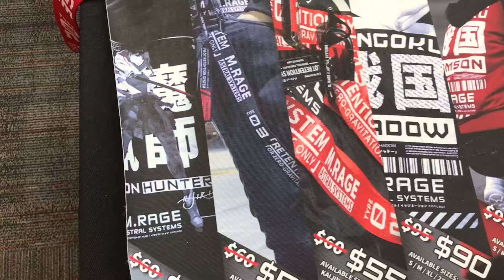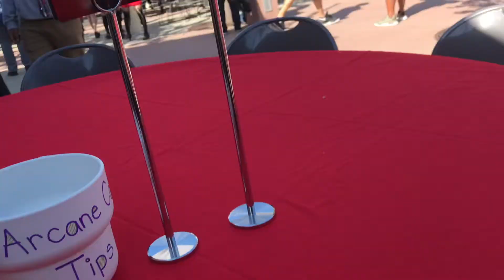OtaKing at Super Dimension Convention 2021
Super Dimension Convention 2021 is the second con we went to since the pandemic! It was a nice small anime convention and had a lot of neat things to see and eat! There were some empty tables at the dealer hall, but that is expected with these days, but still, the booths that were there were a good strong bunch! Lots of great art and cool merch! In the courtyard, it was set up with a lot of social distance tables all in front of a stage where they had a guest singer as well as other events. There was a meeting hall which held the guest speakers and this convention even had a Macross museum! The maid cafe was the Arcane Maid Cafe group and they served food as well as snack and drinks. I wished they had sugarless drinks though! Lol
Overall it was a great group of fans that really showed their love for Macross!